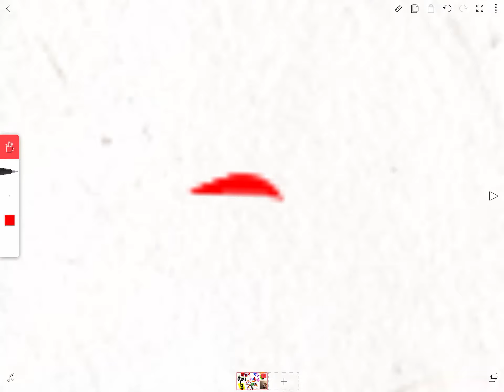1.95K Subs Special!!!